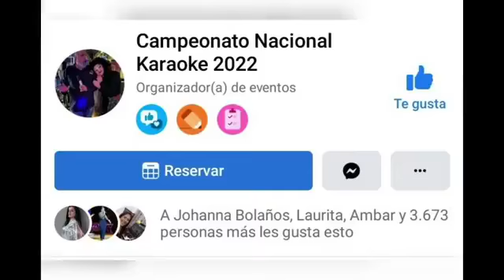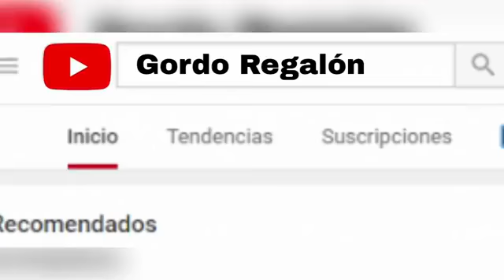PROGRAMA DEL GORDO REGALON JUEVES 23 DE JUNIO BAR RESTAURANTE LA TERRAZA